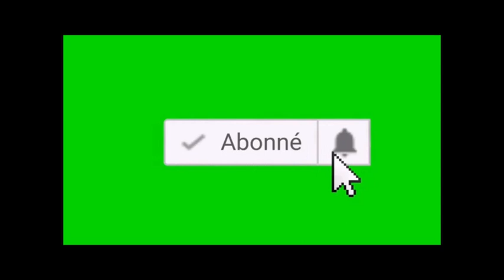PORC EPIQUE 2817, (Frogger's Adventures: Temple of the Frog Game Boy Advance)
Nouveau teste de jeu rétro cette fois on va s'attaquer à Frogger's Adventures: Temple of the Frog sur Game Boy Advance un p'tit de plateformes tirer de la franchise du même nom asser bien mais c'est loin d'être le meilleur que j'ai testé :p